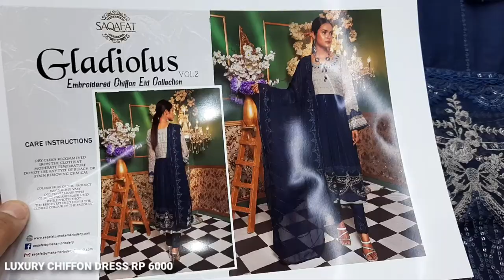LATEST GLADIOLUS LUXURY CHIFFON PARTY WEAR EMBROIDERED DRESSES UNSTITCH 3 PES RP 6000 LADIES FASHION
SHOP ADDRESS

AVAILABLE VARIETY
COTTON/LAWN/CHIFFON/LINEN/KHADDAR/KHAADI FABRIC ORGANZA JACQUARD BANARSI BRIDAL PARTY WEAR DRESSES CHIKANKARI DIGITAL PRINT EMBROIDERED SERIES FANCY COTTON UNSTITCH SUITS//SHORT SHIRT DESIGN FROCK //HAND WORK